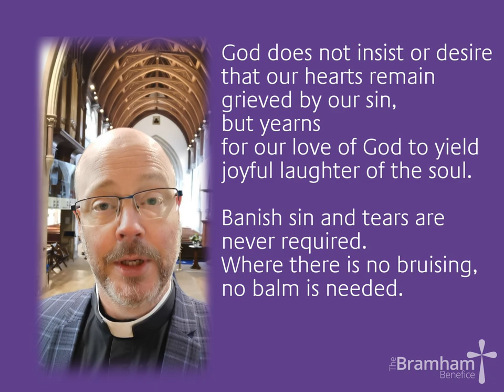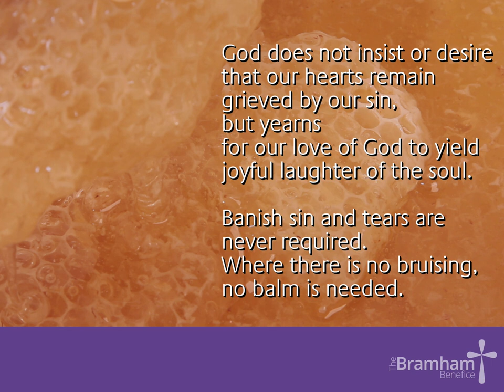Advent Reflections: 2 of 3: The Honeycomb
Recapturing a sense of Joy is the overarching theme of these Advent reflections. Written in the autumn of 2020, these reflections look to the Bible and wisdom from writers of the early Church for inspiration.

After a year characterized by a cultural joylessness engendered by self-isolation, social distancing, uncertainty, fear, political dithering and dissembling, constant changing of plans, disappointments and so on, how can the Christian Faith inspire a renewed sense of joy and hope?  Advent is the ideal season to explore these themes which are surely for our times.